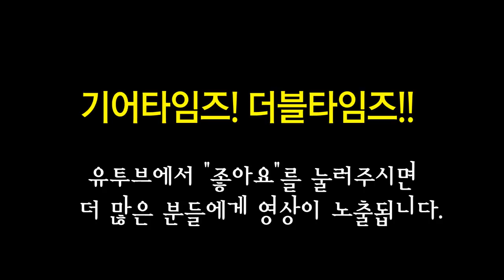펜더 Fender Japan Classic 60s Strat Special